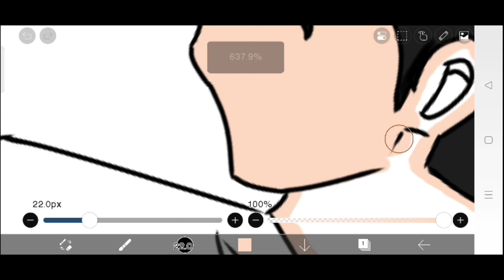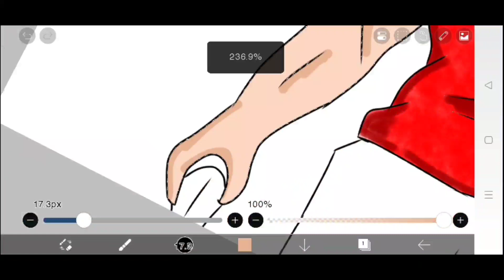how to draw two male best friends encouraging each other to keep going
the picture this time is telling a story about a male friend who is experiencing the same problem, they both promise to encourage each other and if anyone wants to give up they promise each other that they will slap each other, so that they will remember their dreams. so they can move forward to achieve their dreams.